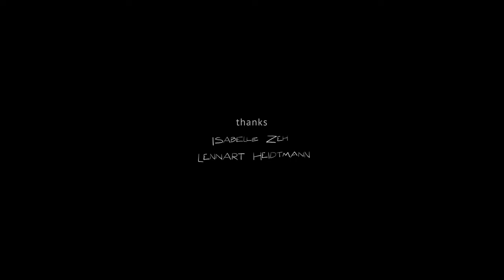Jacques-Pierre | Water Bottoms (Official Video)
Jacques-Pierre "Water Bottoms" OUT NOW

Musicians:
trumpet: Christian Mehler
trombone: Thorben Schütt
saxophones, flutes: Nils Wrasse
keys, synths: Giuliano Loli
cello: Jakob Roters
guitar: Rhythm Shaw
drums, percussion: Philip Dornbusch

mix: Jacques-Pierre and Lukas Roth

music and video by Jacques-Pierre